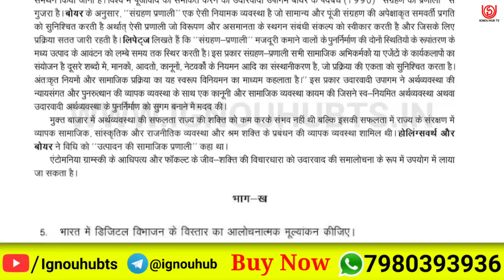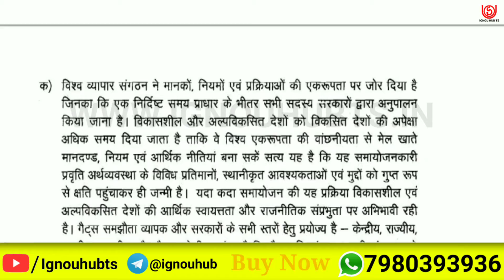MSO-003 Solved Assignment 2022, MSO 3 Solved Assignment 2021-22 in Hindi, MSO 3 Assignment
You find MSO 3 Solved Assignment 2021-22, MSO 3 Solved Assignment and you can download PDF it very easily, then follow the given steps to download, IGNOU solved assignment.